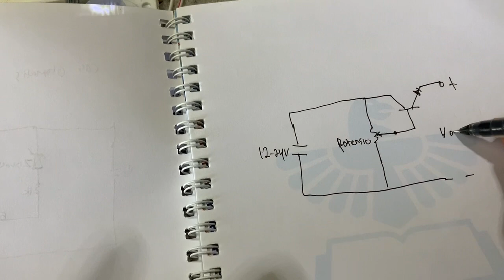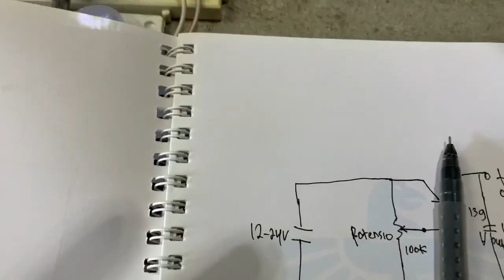Regulator adjustable || charger aki yang bisa disesuaikan tegangannya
Ces aki yang bisa disesuaikan tegangannya 0-24 volt bisa